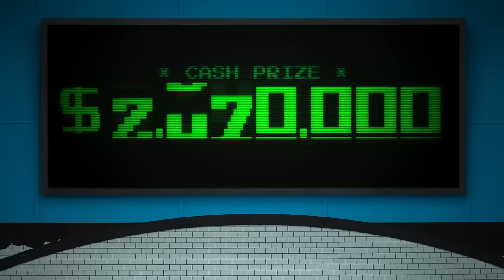The Truth about Squid Game: The Challenge - Player 187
I was on Squid Game: The Challenge and here is my experience while filming the show! There's so much that happened that even I left out some parts in this video! Such a once in a life time experience and am so proud and grateful I was a part of it! Have you seen my brief appearance on the show?

Social Links!

If you are new to my channel, hello! My name is Kevin and my pronouns are he/him/ and his. This channel is a place for me to express myself in whatever aspect it may be in hopes of helping others feel confident in their own skin too. Be sure to tune in every FlawlessFriday for a new video! To be flawless is to be yourself :)